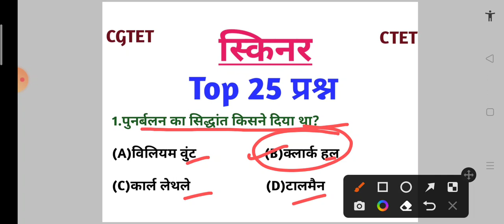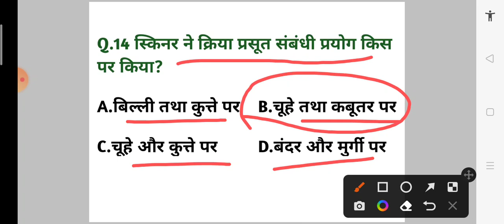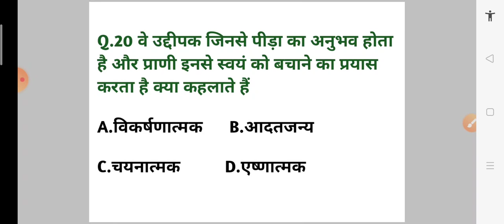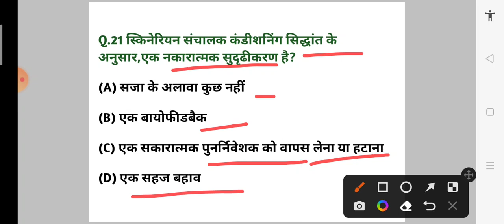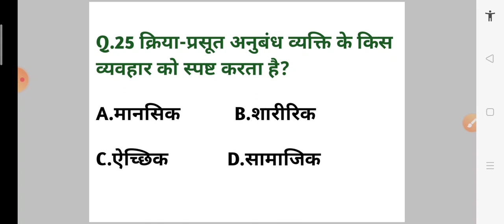स्किनर(Skinner) Top 25 प्रश्न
जीन पियाजे Top 25 प्रश्न 【PART-2】

जीन पियाजे Top 25 MCQ's

महत्वपूर्ण Topic:-

शिक्षक 2019 हिंदी प्रश्न पत्र उत्तर सहित

सहायक शिक्षक 2019 English प्रश्न पत्र उत्तर सहित(Assistant Teacher English Question paper+Answer)

परीक्षा उपयोगी बाल विकास Top 200 Questions

शिक्षक 2019 बाल विकास प्रश्न पत्र उत्तर सहित

परीक्षा उपयोगी महत्वपूर्ण हिंदी "वर्णमाला" MCQ's

सहायक शिक्षक 2019 कंप्यूटर+सामान्य ज्ञान प्रश्न पत्र उत्तर सहित

Computer,General study,Gk,Gs,सामान्य अध्ययन
सहायक शिक्षक 2019 पर्यावरण प्रश्न पत्र उत्तर सहित

सहायक शिक्षक 2019 हिंदी प्रश्न पत्र उत्तर सहित

अघोष,सघोष, अलपप्राण,महाप्राण,कण्ठ, तालव्य, मूर्धन्य, दन्त्य, ओष्ठय

पर्यावरण परीक्षा उपयोगी महत्वपूर्ण One Liner प्रश्नोत्तर

जीन पियाजे का सम्पूर्ण ज्ञान||Jean Piaget's Complete Knowledge
पर्यावरण, Environment, previous question paper,CG TET QUESTION PAPER,सहायक शिक्षक 2019 प्रश्न पत्र,
समावेशी शिक्षा【परिभाषा, लक्ष्य,उद्देश्य, विशेषताएं, सिध्दांत, आवश्यकता, चुनौतियां, निष्कर्ष】
परीक्षा उपयोगी महत्वपूर्ण One Liner प्रश्नोत्तर(बाल मनोविज्ञान)
बाल विकास एवं शिक्षाशास्त्र
बाल मनोविज्ञान
बाल विकास
Child Development And Pedagogy
Child Psychology
Bal Vikas
Bal Vikas Avam Shikshashastra
Bal Manovigyan
One Liner Questions
जीन पियाजे,लेव वाइगोत्सकी, स्किनर,थार्नडाइक,पावलांव,वाटसन
Jeen Piyaje,Lev Vaigotsaki, Skinar, Tharndaik, Pavlav,vatsan
JeanPiaget

CTET,CGTET,MPTET,REET,UPTET,HTET,PTET,STET,BTET,DSSSB,KVS,NVS,SUPER TET And Other Tet's